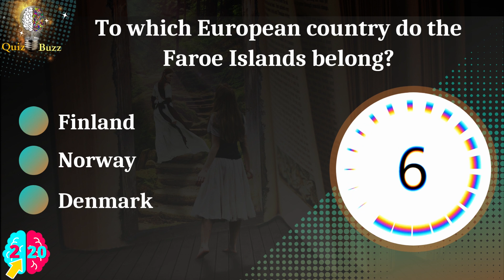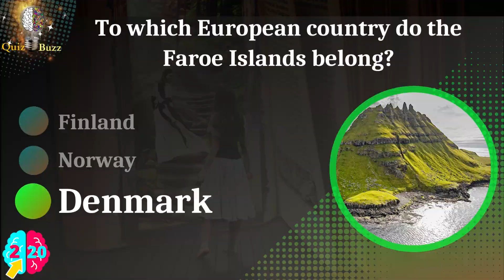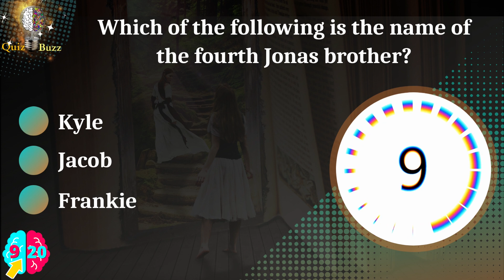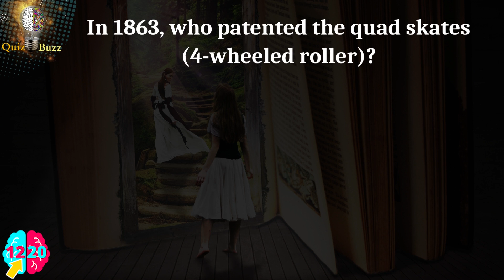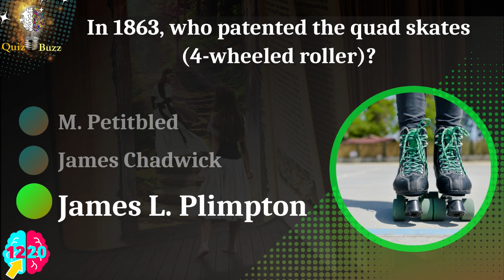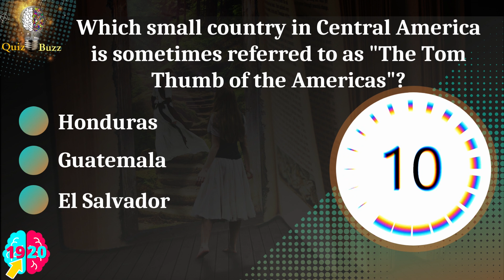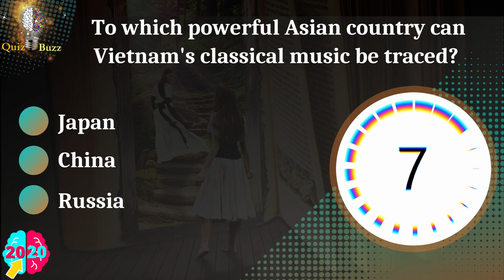20 Tough General Knowledge Questions | Multiple Choice |Pub Quiz🔴Trivia🔴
Chapters
00:00 Intro
00:27 Question 1- The airport runway in this Finnish city, known for its Santa Claus Village, crosses the Arctic Circle. Where is it?
00:45  Question 2- To which European country do the Faroe Islands belong?
01:03 Question 3- The Three Marys and the Angels is the beginning of what play?
01:21 Question  4- What was the main rifle issued to US soldiers in WWII?
01:39 Question  5- What was the name of the mountain pass where the Greeks fought a key famous battle with the Persians?
01:57 Question  6- When did Martin Luther King Jr. deliver his "I Have a Dream" speech?
02:15 Question 7- In which country would you find Ha Long Bay?
02:33 Question 8- This sport is similar to the Olympics in its frequency. Which cup is played every four years in soccer/football?
02:51 Question 9- Which of the following is the name of the fourth Jonas brother?
03:11 Question 10- What is the world's largest island in the world?
03:29 Question 11- Who sells his first revolver pistol to the United States government in 1847?
03:47 Question 12- In 1863, who patented the quad skates (4-wheeled roller)?
04:05 Question 13- Ontario Rugby Football Union (forerunner of CFL) was formed in which year?
04:23 Question 14- In 1995, which "sad" colour was chosen by consumers to replace the tan M&M candy?
04:41 Question 15- Which US city is home to the Rock and Roll Hall of Fame?
04:59 Question 16- How many faces does an icosahedron have?
05:17 Question 17- Magnesium Sulphate is often dissolved in water as a muscle relaxant, and is commonly known by what name?
05:35 Question 18- Which female author wrote 'Silas Marner'?
05:53 Question 19- Which small country in Central America is sometimes referred to as "The Tom Thumb of the Americas"?
06:11 Question 20- To which powerful Asian country can Vietnam's classical music be traced?

20 Tough General Knowledge Questions | Multiple Choice |Pub Quiz🔴Trivia🔴